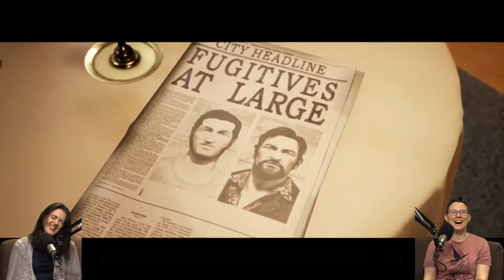Simone and Jenna play A WAY OUT - HIGHLIGHTS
thought about making this a series of shorter highlights but didn't have the patience